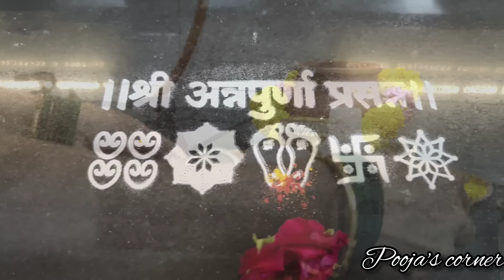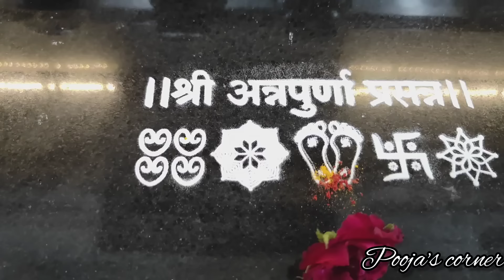अक्षयतृतीया2024 महिलांनी घरामध्ये अवश्य करा 7 पौराणिक उपाय, लक्ष्मीला दाखवतील घरचा रस्ता काय दान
अक्षयतृतीया2024सम्पूर्ण पूजा विधि | महत्व व शुभ मुहूर्त |काय दान द्यावे,काय खरेदी करावे..

@Pooja'sCorner